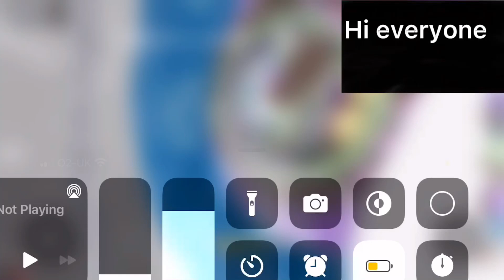Treacherous tower day 2